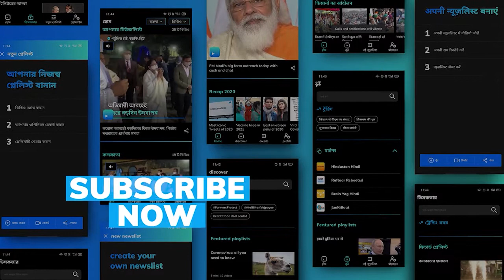World T20: Pakistan announced a revised squad as Sarfaraz Ahmed returns into the side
Former Pakistan captain Sarfaraz Ahmed who was earlier not a part of the T20 World Cup squad makes his return as Pakistan Cricket Board (PCB) announced a revised team on Friday. Three changes in the provisional squad were announced, confirmed chief selector Mohammad Wasim.